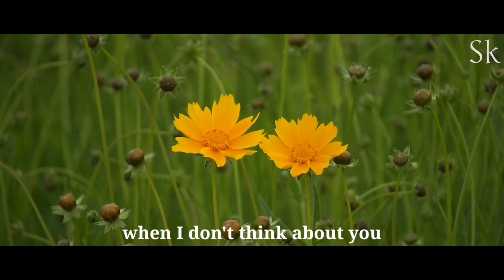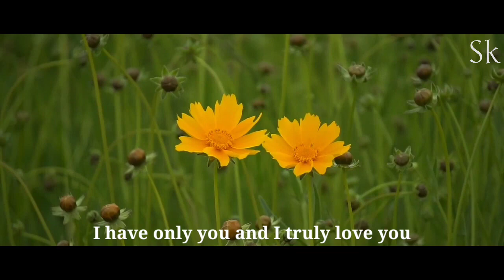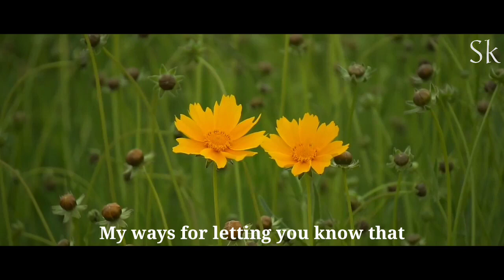I cannot survive a single second. You know my heart beats for you and only you.